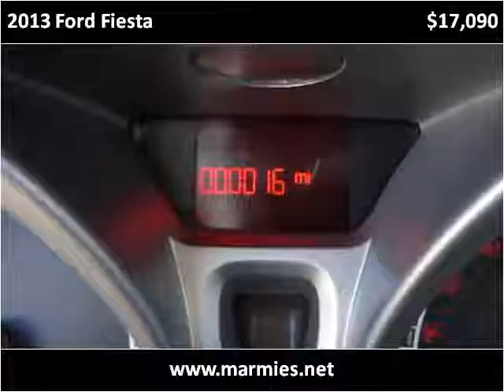2013 Ford Fiesta New Cars Great Bend KS